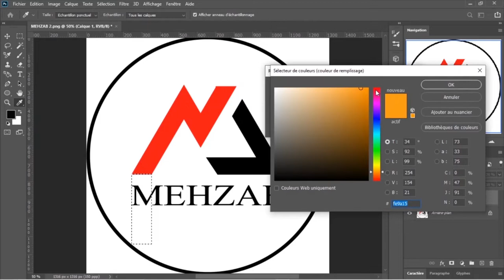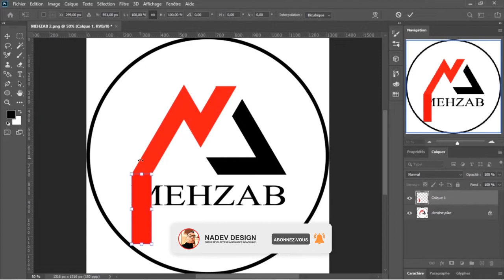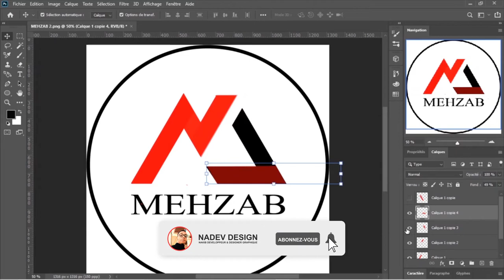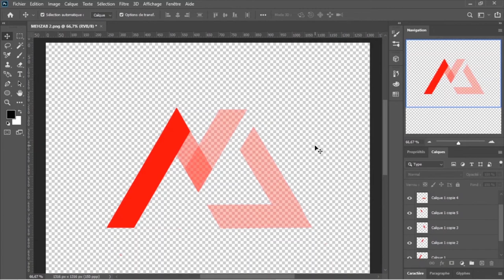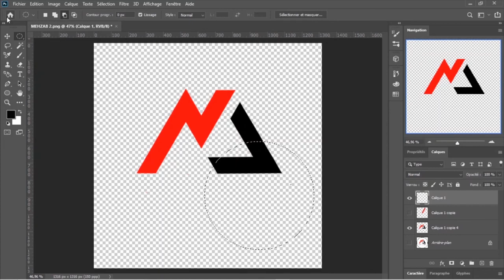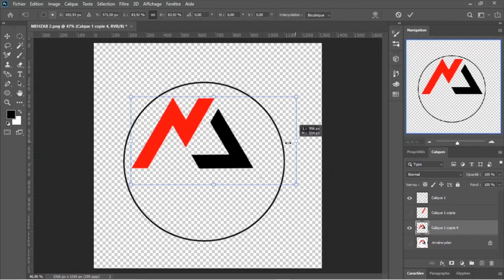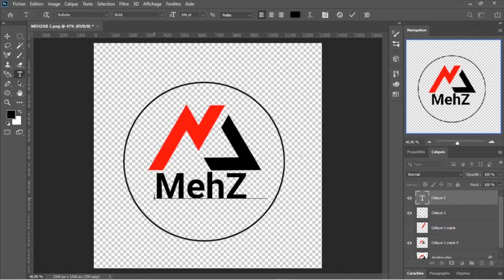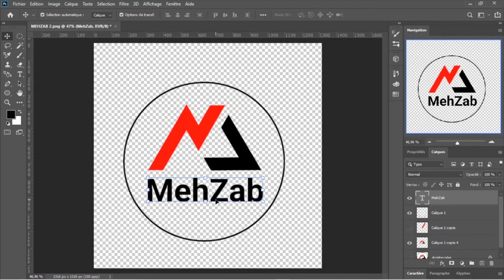[MZ] UN SIMPLE LOGO DESIGN MODERNE SUR PHOTOSHOP [PARTIE2]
Dans cette vidéo je vous montre comment réaliser un logo moderne simple sur Photoshop.